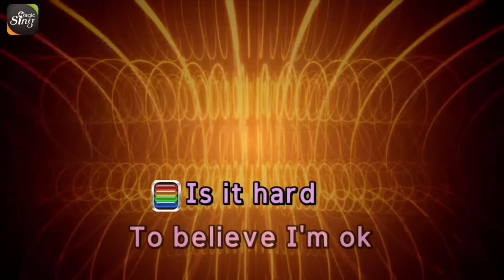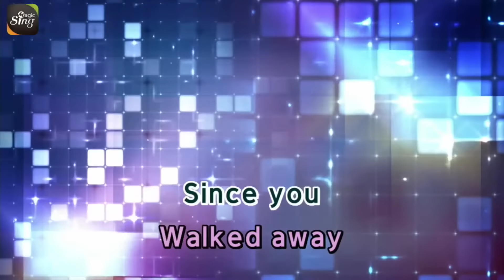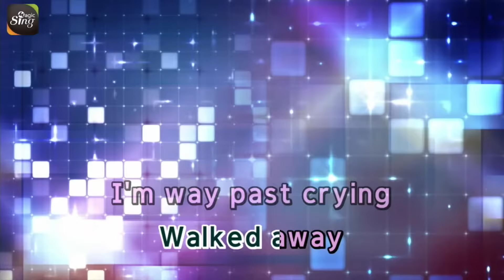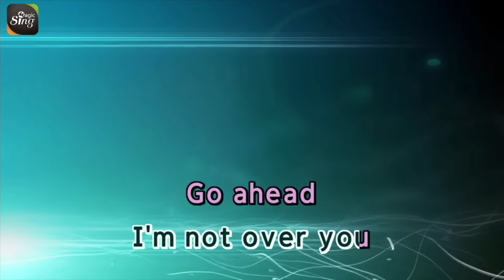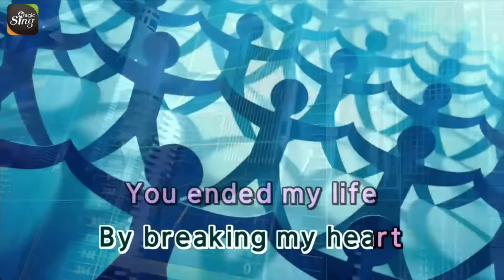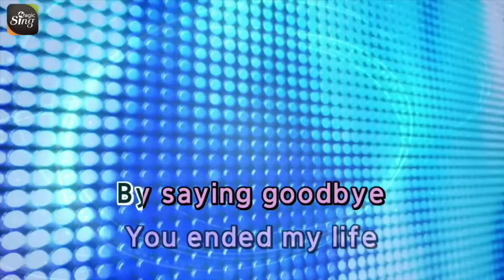[MAGICSING Karaoke] REGINE VELASQUEZ_YOU'VE MADE ME STRONGER karaoke | Tagalog